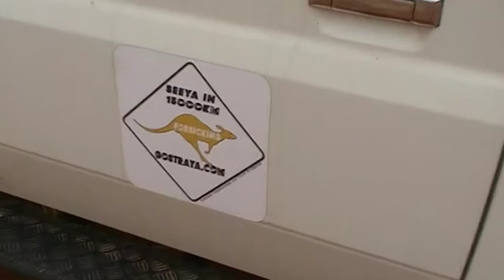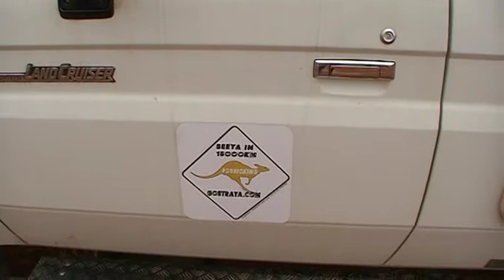Gostraya.com Kostenlose Australien Reiserouten bald zum kostennlosen Download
Gostraya.com Kostenlose Australien Reiserouten bald zum kostennlosen Download erhältlich gostrayacom Erstellen Sie mit wenigen Schritten Ihre persönliche und kostenlose Australien Reiseroute mit vielen Infos, Karten und weiteren Details.

Nützliche Links!

Alle Angaben ohne Gewähr und gezeigtes dient nur zur Veranschaulichung und zu Test Zwecken!